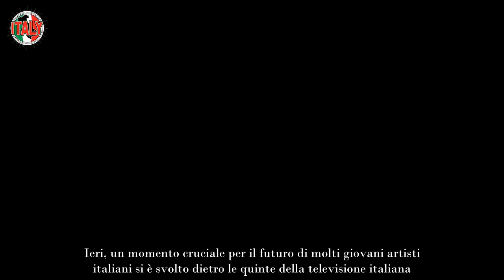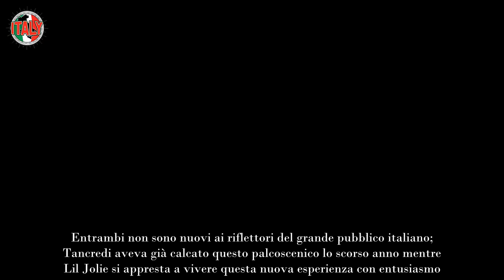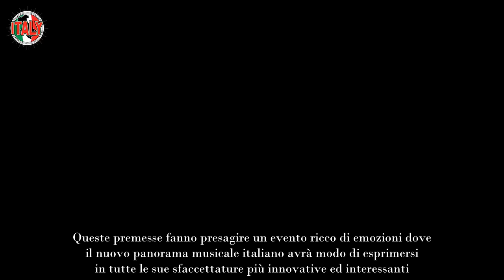Sanremo 2025 ufficiale, Conti “pesca” da Maria De Filippi nel cast 4 di Amici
Una commissione d’eccezione, composta da figure di spicco del panorama musicale e televisivo italiano come Ema Stokholma, Carolina Rey, Manola Moslehi, Enrico Cremonesi e Daniele Battaglia, affiancati da Carlo Conti e Claudio Fasulo in qualità di giurati fuori onda, si è riunita per decidere il destino di 40 candidati aspiranti a diventare le nuove stelle della musica italiana.

Sanremo Giovani 2025: la lista del cast
Dopo ore di ascolti e valutazioni, oggi è stata finalmente annunciata la lista dei 24 giovani artisti che avranno l’opportunità di mostrare il loro talento nel talent show condotto da Alessandro Cattelan. Questo programma andrà in onda in seconda serata su Rai2 a partire dal prossimo martedì 12 novembre. Tra i nomi selezionati spiccano quelli degli ex partecipanti ad Amici di Maria De Filippi: Mew e Alex Wyse.